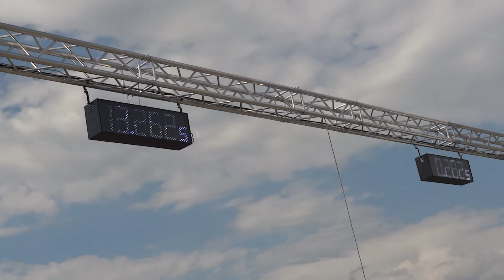Speednation 2012 1/4meile Tuningtreff24.de Kutschen